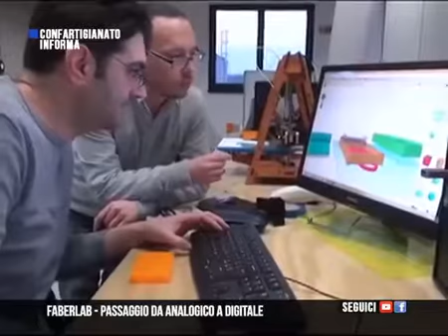Confartigianato Informa puntata 4 14 aprile 2015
FaberLab è l'officina del futuro: il passaggio delle imprese dall'analogico al digitale.